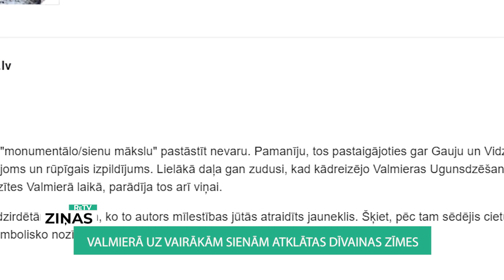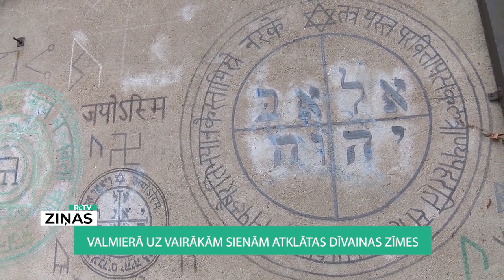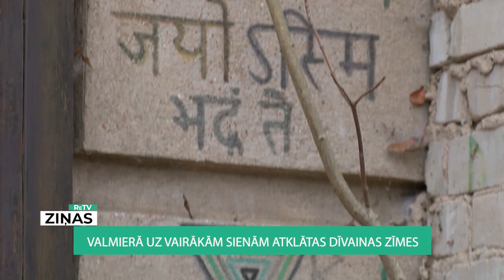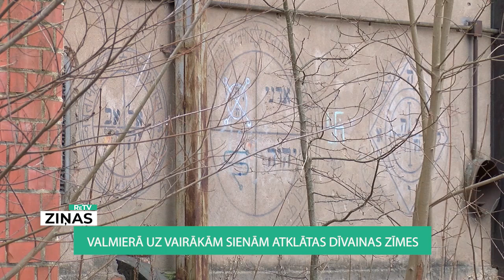ReTV: Valmierā uz vairākām sienām atklātas dīvainas zīmes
Zīmējumi. Iespējamas rituālas darbības. Valmierieši ir satraukti. Šīs zīmes, pēc Vidzemes Augstskolas lektora lūguma, aptuveni pirms 15 gadiem devās apskatīt Latvijas Universitātes simbolu un zīmju pētniece Janīna Kursīte Pakule.

Vidzemes Augstskolas profesors Jānis Kalnačs atzīst, ka zīmes pamanījis, kad pastaigājās gar Gauju un augstskolas ēku. Viņš pauž: “Pamatīgi pārsteidza zīmju apjoms un rūpīgais izpildījums. Lielākā daļa gan zudusi, kad kādreizējo Valmieras Ugunsdzēšanas iekārtas ēdnīcu pārbūvēja par Valmiera integrēto bibliotēku.”

Neko sīkāk profesors par tā laika notikumiem nestāsta. Viņam ir šāda versija: “Viena no Valmierā dzirdētām versijām – to autors mīlestības jūtās atraidīts jauneklis. Šķiet, pēc tam sēdējis cietumā. Kāds tajās ir saskatījis sātanistu zīmes, bet var arī manīt rūniskus elementus.” Jānis Kalnačs atzīst, ka zīmju nozīmi pētījis nav.

ReTV uzrunātā Janīne Kursīte Pakule, Latvijas Universitātes Humanitāro zinātņu fakultātes profesore, pētniece, stāsta, ka viņa pirms daudziem gadiem devās uz Valmieru, lai sīkāk apskatītu zīmes uz sienām.

Janīne Kursīte Pakule pauž: “Pavisam nedaudz pieliecoties varēja paiet apakšā, un tur bija brīva telpa, aprakstīta vismaz no divām vai trim sienām, ar svaigu smilšu krājumu, un cik es no tā laika bildēm varu spriest – vismaz kādas 14, 15 smago automašīnu riepas.”

Vieta rituāliem un sanākšanām – tā šo skatu 2006. gadā, raksturo Janīna Kursīte Pakule. Turp saskatījusi trīs dažādu veidu zīmes. Dažas no tām pabalējušas, taču joprojām redzamas – piemēram, ugunskrusts. Visvairāk bijušas kabalistikas zīmes, piemēram, uzraksti senebreju valodā un aplis. “Aplis kā mūžības simbols, kas ietver visu pasargāto. Un heksagramma, kas saukta arī par zālamana zīmogu, kā ļoti spēcīgs, maģisks, ietekmējošs, es teiktu, gandrīz zīmju komplekss.”

Janīna Kursīte Pakule rūnās saskatījusi uruz, berkanas, vunju un gebo zīmes, un parasti tās tiek saistītas ar pareģojumu mākslu. Viņas skatījumā tur esot bijis mēģinājums pievērsties maģiskās ietekmēšanas laukam. Pētniece uzskata, ka zīmes ir jāaizkrāso, jo ar tādām jokoties nedrīkst.

Siena, uz kuras vēl ir šīs pabalējušās zīmes, šobrīd pamesta novārtā. Agrāk tur esot bijušas pazīmes par dažādu rituālu veikšanu, taču tagad tas viss palicis vēsturē.